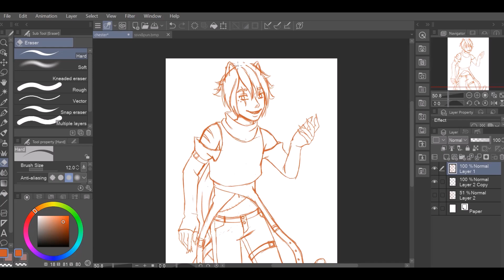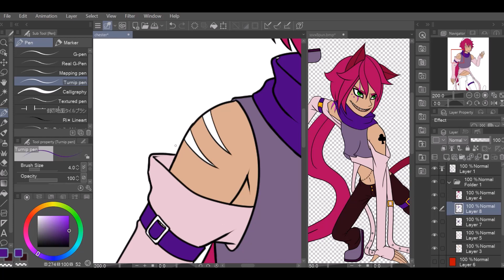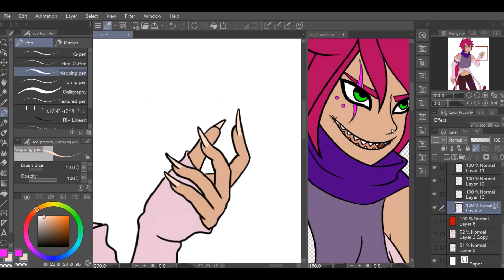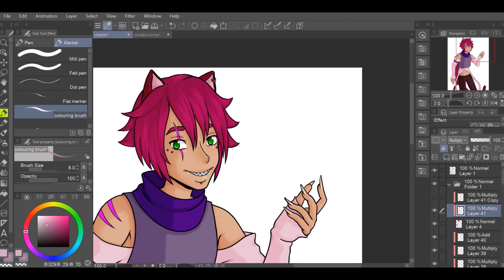Chester Speedpaint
Speedpaint of my original character, Chester, that I forgot to upload when I finished. Whoops.